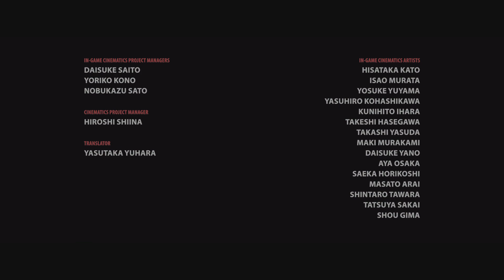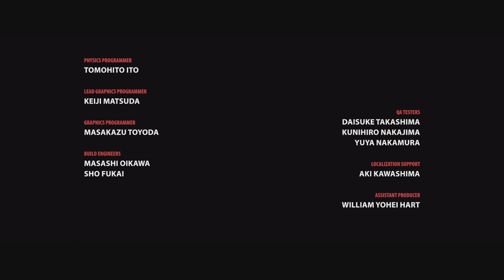KNACK 2 La Fin